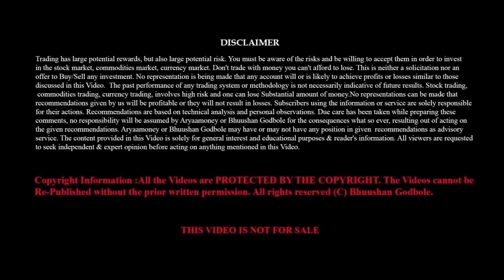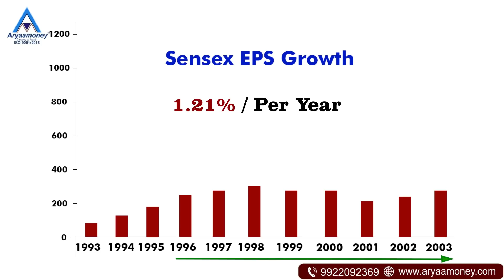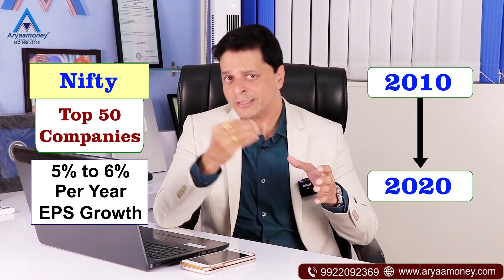Learn Stock Market Analysis | Stock Market Analysis जुलाई २०२० | PE |Aryaamoney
Learn Stock Market Analysis | Stock Market Analysis  जुलाई  २०२० | Aryaamoney .To learn stock market analysis, Bhuushan Godbole explained Nifty and Indian stock Market valuation for July 2020. In this video, an investor can understand How to learn the stock market analysis. Aryaamoeny Application is a leaning platform for the Indian stock market. To get regular update of Stock market price Earning Ratio, Stock Market cap to GDP ratio and to learn stock market download aryaamoney application now

To Download Aryaamoney Mobile App( Android Version) Click on This

To Download Aryaamoney Mobile App( IOS Version) Click on This

Short selling कौन है वो इंसान जिसने मंदी में की जबरदस्त कमाई |Put | share market basics Best shares to buy कैसे चुने

Mr. Bhuushan Godbole is a SEBI Registered Investment Adviser (INA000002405) & NISM Certified Research Analyst. He is NSE Certified Investment Analyst Champion. He is CNBC all India Advisory Championship Top, Ten Ranker.

To Learn Stock Market Call Aryaamoney 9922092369

And, get updates of recent happenings